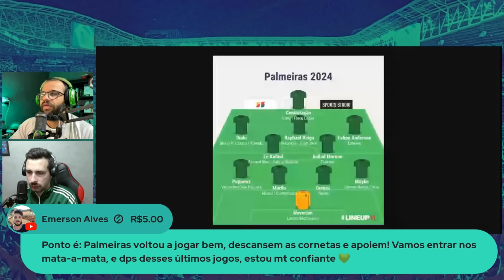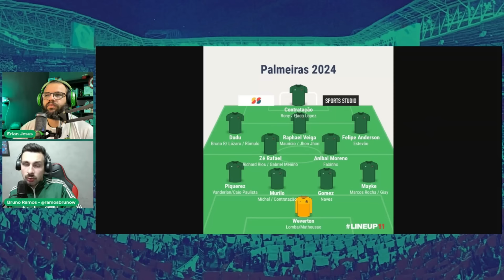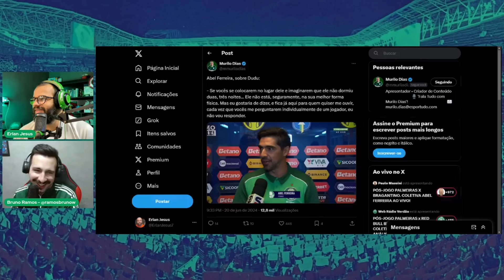ENTENDA O REAL MOTIVO DE VEIGA VOLTAR A JOGAR BEM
O Palmeiras venceu o Bragantino por 2 a 1 no Allianz Parque com gols de Raphael Veiga e Rony,.

MAURÍCIO É ANUNCIADO DE MANEIRA INUSITADA E GIAY FICA POR DETALHES DE CHEGAR AO PALMEIRAS